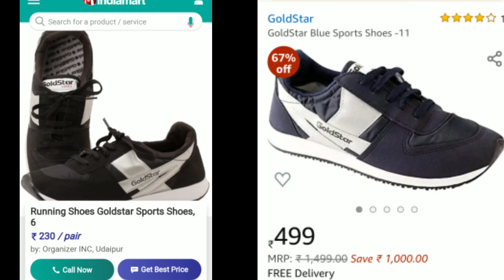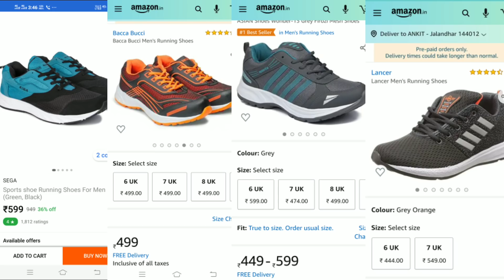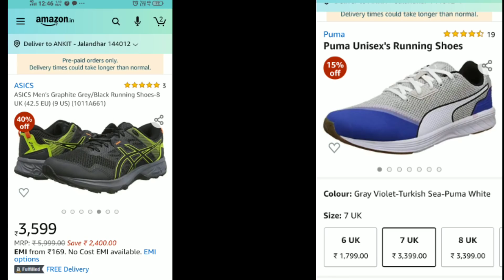Best Running Shoes | दौड़ने के लिए कौन सा जूता ले | Running shoes asics nike adidas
BEST RUNNING SHOES UNDER :- 500
1) ASIAN RUNNING SHOES

2 ) GOLD STAR

3) LANCER MEN RUNNING SHOES

4) BACCA BUCCI SHOES

BEST RUNNING SHOES UNDER 800 RS

1} CAMPUS RUNNING SHOES

2} SPARX RUNNING SHOES

BEST RUNNING SHOES UNDER 1000 RS :-

1}LOTTO RUNNING SHOES

BEST RUNNING SHOES UNDER 1500 RS

1} SPARX MEN SM -379

2 } Power mens minicraft running shoes

3 } Campus running shoes

BEST RUNNING SHOES UNDER 2000 RS :-

1} Adidas mens jerzo running shoes

BEST RUNNING SHOES UNDER 2500 RS

1} Adidas mens kyrs 1m

2} power men plazma 3 running shoes

BEST RUNNING SHOES UNDER 3500

1} Asics men graphite

2 } Puma unisex running shoes

BEST RUNNING SHOES UNDER 4000

1 } mizuno mens running shoes

2} Asics running shoes

BEST RUNING SHOES UNDER 4500
1} asics 10 gel plus running shoes
2 } nike quest running shoes

BEST RUNNING SHOES UNDER 5000

1} Puma mens speed fusefit running shoes

2 ) Asics gel flux 5 running shoes

EVERY SUBSCRIBERS MEANS LOTS OF MOTIVATION FOR ME THANKYOU KEEP SUPPORTING :- SPORTS AND FITNESS TIPS